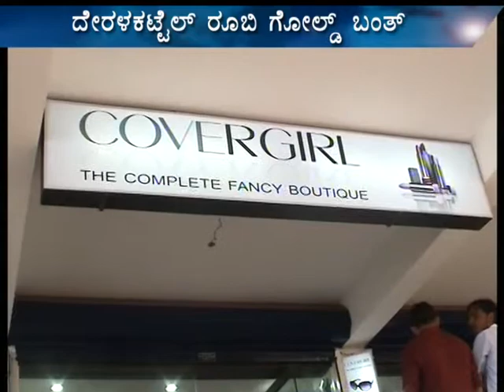byari news 23 06 13 002